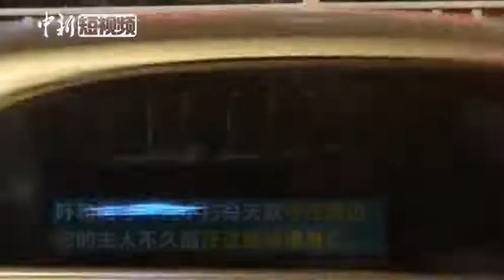现实版“忠犬八公” ：小狗路中间坚守80天 盼车祸身故主人归| A dog waits for its dead owner's return by the roadside for 80 days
近日，在内蒙古呼和浩特市锡林郭勒南路，一条小狗成了“网红”，因为它在车流中原地等待主人80多天。
11月11日晚，记者来到现场看到，这只小狗蜷缩在马路中间的护栏下，旁边放着爱狗人士买来的食物。初冬的寒气让它有些瑟瑟发抖，但看到记者靠近，它立即警觉起来，用警惕的眼光看着记者。
8月21日凌晨，这里发生过一起交通事故，狗的主人疑似被撞身亡。从那以后，这条狗就出现在这里，风雨无阻，一直都守在这里，等待它的主人。
很多网友表示，就这是现实版的“忠犬八公”。
有公益志愿者表示，目前他们正在试图联系小狗主人的亲属，如果联系不到，会想办法给小狗找一个安置地方。（张林虎）